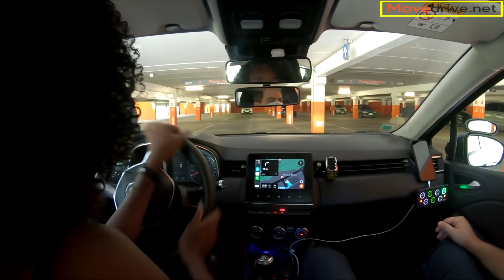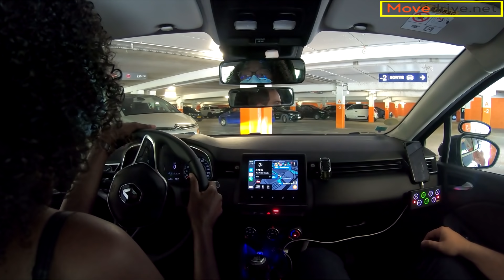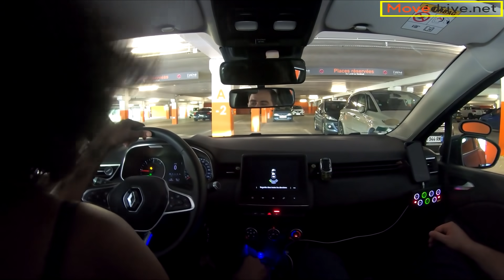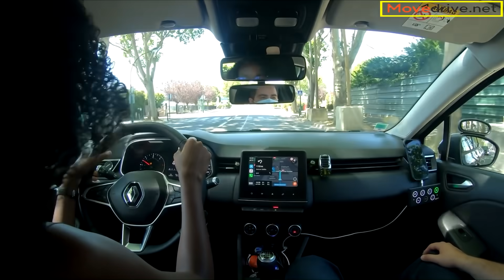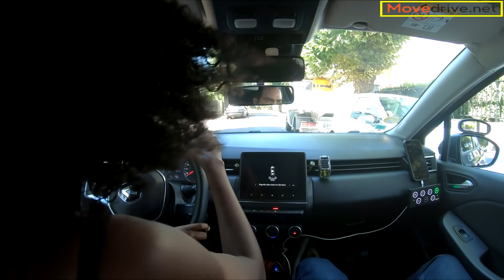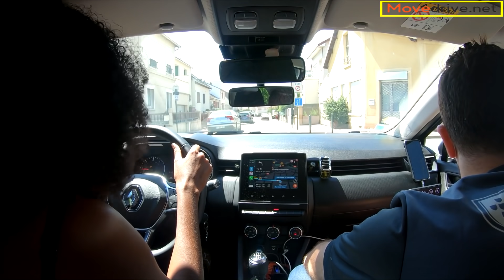Parcours Permis Vélizy-Villacoublay 2020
Réservation avec Moi une leçon ou une préparation à l'examen  (partenaire auto école en ligne)

Je vous aide pour le PERMIS ,Vous pouvez m'aider AUSSI

Mon Utip , est  disponibles  :)

Utip  permet  désormais de regarder
des pubs pour me rémunérer gratuitement!

2.